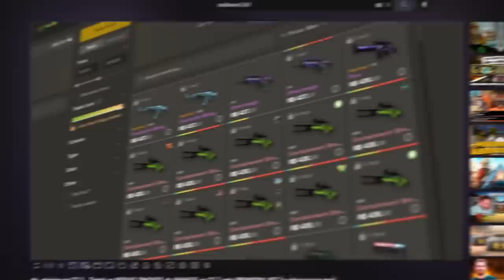a jogada que fez a FURIA querer contratar o FalleN...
O Fallen continua jogando em nível altíssimo, e essas jogadas de CS mostram o porque da Fúria querer contrata-lo e tirar ele da Imperial.